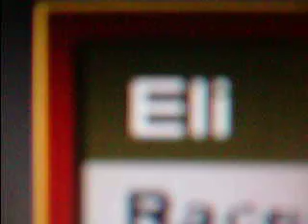more AQ stats:D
good stats for lvl 75. well i find:D